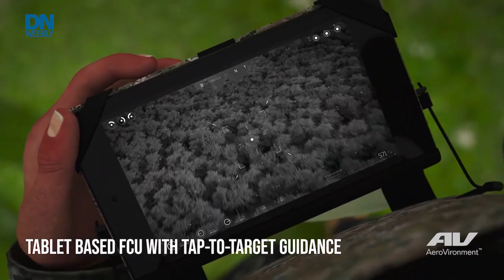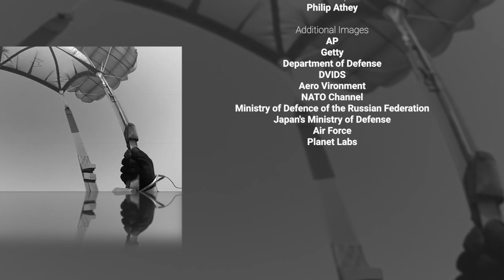Is the U.S. losing an arms race to Russia and China?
As Russia and China claim gains on hypersonic weapons development, with possible use of the missiles in Ukraine, the U.S. is still trying to chart its course forward. Plus, a new enlisted unit structure is tested out in the Marines, and the 2nd Cavalry Regiment makes a show of force with Romania's army just west of Ukraine.